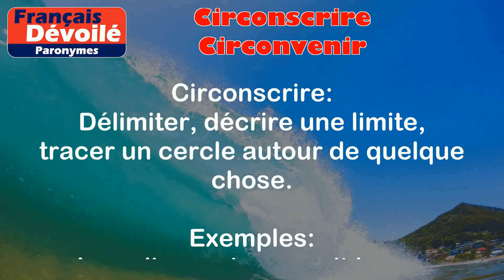Circonscrire et Circonvenir (Paronymes)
Circonscrire :
Délimiter, décrire une limite, tracer un cercle autour de quelque chose.

Exemples :
- La police a circonscrit la zone où a eu lieu le crime.
- Le médecin a circonscrit l'infection pour éviter sa propagation.

Circonvenir :
Tromper, contourner, induire en erreur quelqu'un.

Exemples :
- Le vendeur a essayé de circonvenir le client en lui faisant croire que le produit était meilleur qu'il ne l'était réellement.
- Il a été accusé de circonvenir la vérité lors de son témoignage au tribunal.

Différence entre les deux mots :

Bien que les deux mots commencent par "circon-", ils ont des significations différentes. "Circonscrire" fait référence à la délimitation ou à la description d'une limite physique, tandis que "circonvenir" fait référence à l'action de tromper ou de contourner quelqu'un. Il est important de noter cette distinction pour utiliser le bon mot dans le bon contexte.